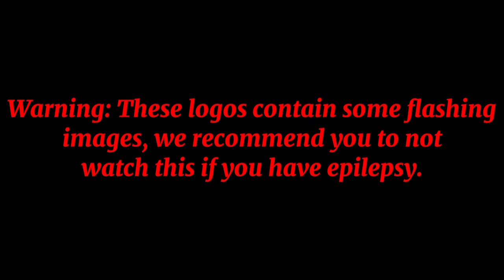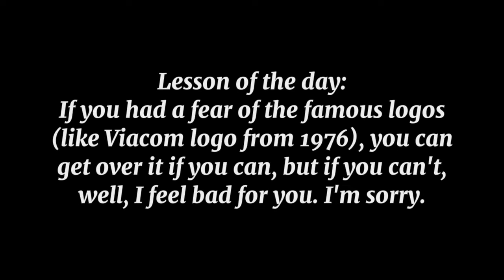(EPILEPSY WARNING) Top 5 Flashing Image Logos | swfTOP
Talking about the scary logos.

This video has no rating. The content either contains news, openings, logos, etc. Classification by swfClassification.

Note: This video is not meant to offend all peoples, characters, fan/hatebases, companies, cultures, races, governments, countries & even religions.